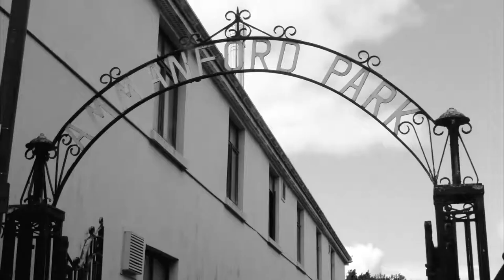Ammanford n the Amman Valley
Town NW of Swansea on the commuter belt of the city, yet rural. Some buses and emergency vehicles. Drive up the Amman Valley. S & W-Wales, U.K.